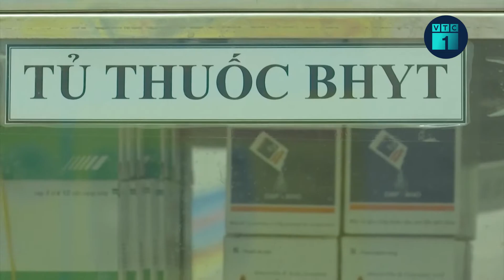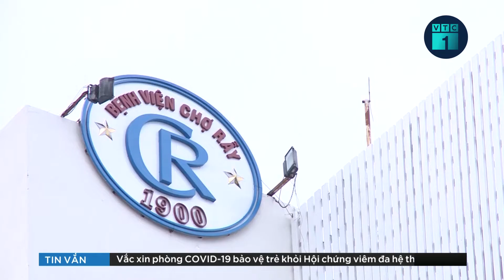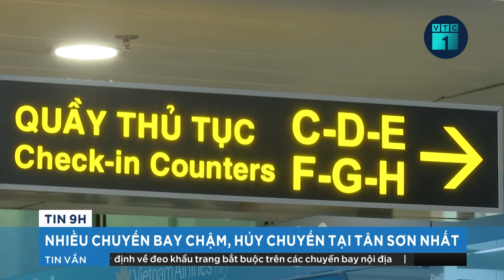Bản tin sáng 28/6: Gần 900 nhân viên y tế ở Hà Nội xin nghỉ việc, chuyển công tác | VTC1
VTC1 | Bản tin sáng 28/6: UBND TP Hà Nội cho biết: Gần 900 nhân viên y tế tại Hà Nội xin nghỉ việc, chuyển công tác trong 18 tháng qua.